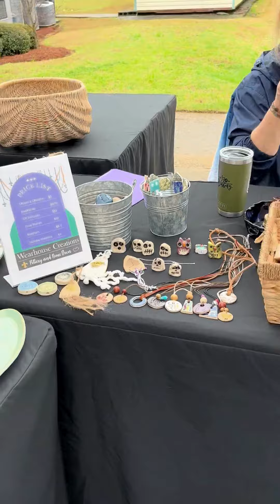First show of the season for Wearhouse Creations!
This is a quick look at the setup we had at the Forsythia Festival in Forsyth, Georgia. Let us know what you think and what you'd like to see more of!